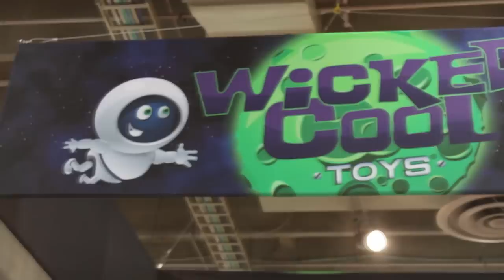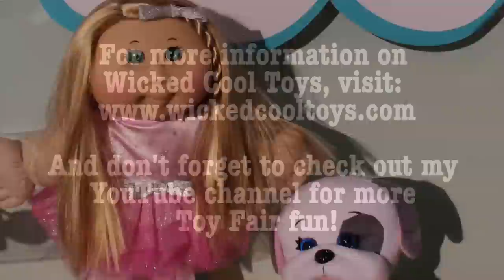Toy Fair 2015- Wicked Cool Toys Presents Cabbage Patch Kids (CPK)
I was invited to a special presentation of the new 2015 Cabbage Patch Kids line!  Being a child of the 80's, I was super excited about this!  I still own my original Cabbage Patch Kid, Elizabeth Ann.

I love the direction Wicked Cool Toys is taking CPK's and can feel their passion for the brand. My personal favorites in Wicked Cool Toy's 2015 plan are the Classic Kids and Big Kids!  It's CPK's year to shine!